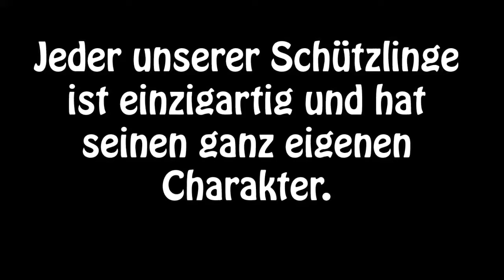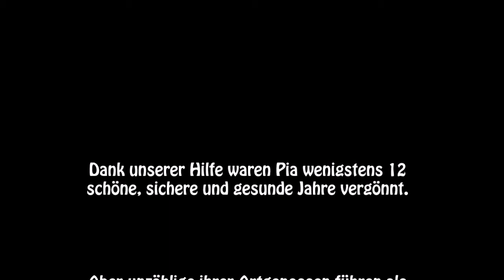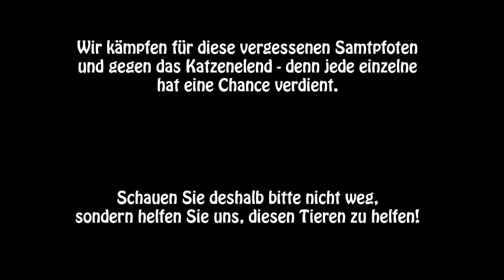In Memoriam Pia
Das Muttertagswochenende sitzt uns immer noch in den Knochen. Wir mussten nicht nur den schmerzlichen Verlust unseres geliebten Sammy, der in der Nacht zum Montag einfach überfahren wurde, verkraften, sondern auch Abschied von einer Stationsbewohnerin der ersten Stunde nehmen.
Pia, das hier ist für Dich - wahrscheinlich schaust Du es Dir mit Sammy und all den anderen, die über die Regenbogenbrücke gegangen sind, an und denkst an uns, so wie wir an Dich denken und Dich immer in Erinnerung behalten werden. Run free... Eines Tages sehen wir uns wieder.